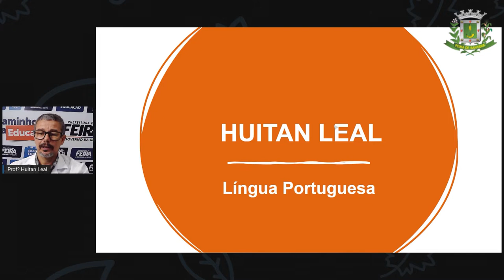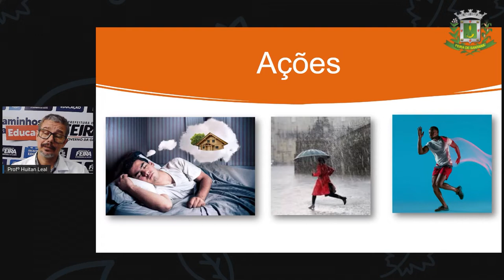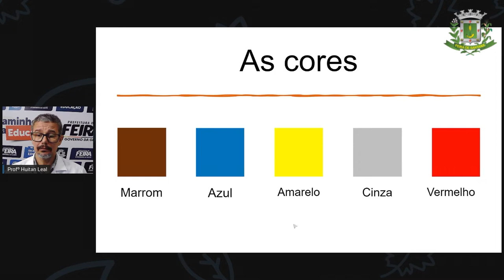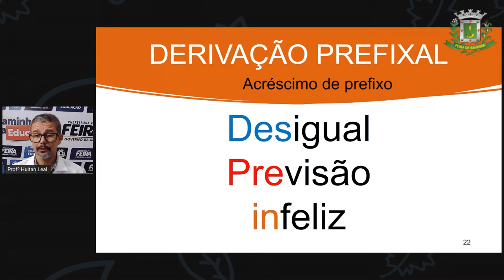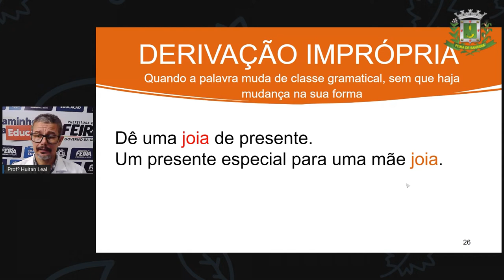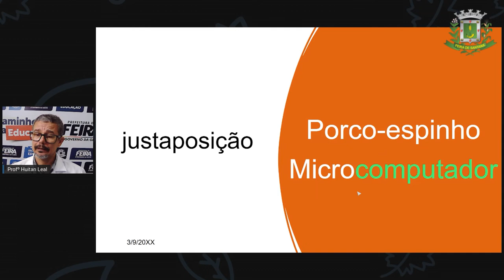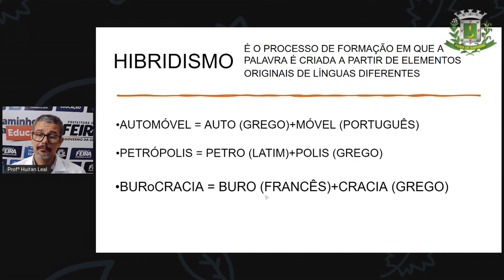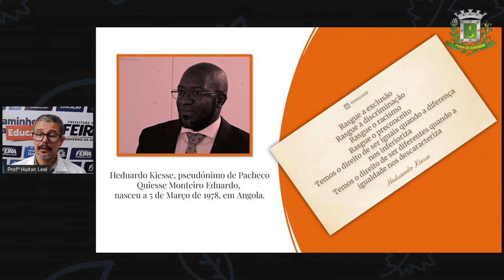7ºANO AULA 19 Prof Huitan Leal Lingua Portuguesa Formação de Palavras